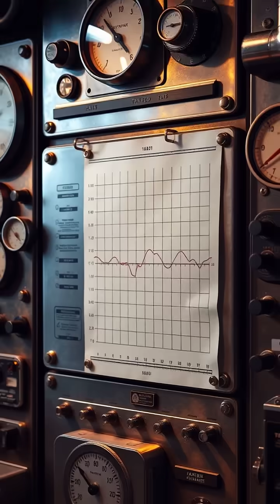The Accidental Discovery That Changed Astronomy Forever 🌌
In 1964, two astronomers at Bell Labs made an unexpected find that reshaped our grasp of the cosmos! 🌠 Follow the journey of Arno Penzias and Robert Wilson as they uncover the cosmic microwave background radiation, the remnants of the Big Bang. From vintage labs to modern science, discover how this monumental finding continues to influence our understanding of the universe today.

🔍 Explore the science that started it all!